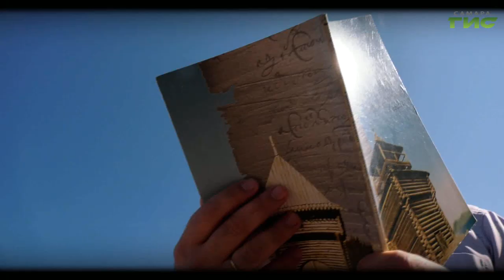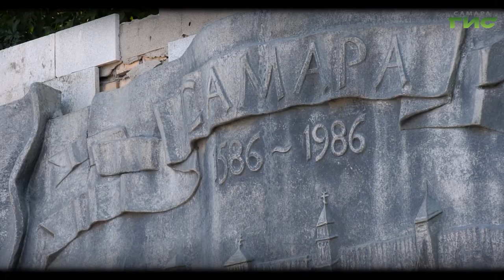"Засекин" / "Город. История. События" от 25.08.2022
Крепость на реке Самаре было поручено строить тогдашнему алатырскому воеводе Григорию Осифовичу Засекину.  Будучи воеводой Алатыря, он держал под своим контролем всё правобережье  Волги и был прекрасно знаком и с местностью, и с обычаями населяющих эти места, народов. Смотрите программу "Город.История.События".